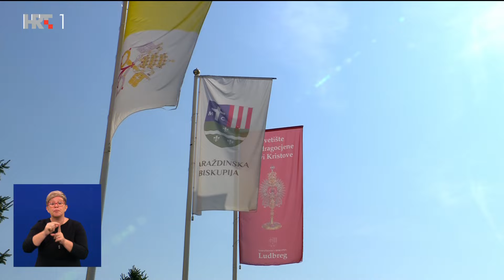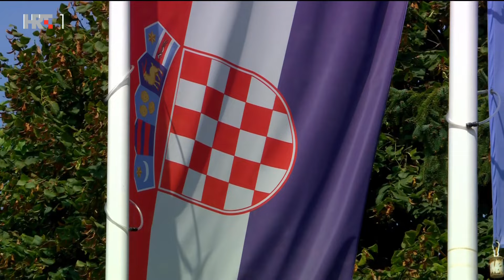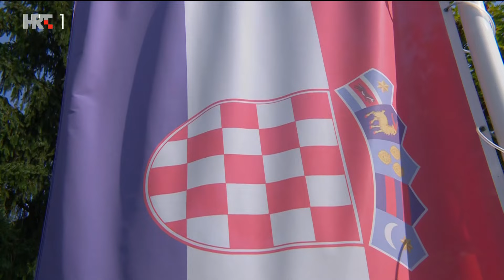Ludbreg: Misa na čast Krvi Kristove 2024.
Iz jedinstvenog nacionalnog Svetišta Predragocjene Krvi Kristove ispred Zavjetne kapele Hrvatskog sabora, euharistijsko slavlje 1.9.2024. predvodi mons. Dražen Kutleša, zagrebački nadbiskup i metropolit.

U Ludbregu se 1411. dogodilo čudo ukazanja Krvi Kristove svećeniku koji je služio misu u kapeli dvorca Batthyany. S čudom je bio upoznat najprije papa Julije II., a zatim Leon X., koji je svojom bulom iz 1513. potvrdio neobičan događaj potaknuvši pobožnost štovanja sv. relikvije i euharistije u tom kraju. Uz Ludbreg je vezano i ispunjenje zavjeta koji su hrvatski staleži i redovi učinili Bogu 1739. u Varaždinu. Naime, oni su se zavjetovali da će, ako Bog zaustavi pošast kuge koja je tada harala tim krajevima, izgraditi zavjetnu kapelu. Zavjet je s vremenom odgađan, a onda je pao u zaborav. Hrvatski sabor ispunio ga je 1994.